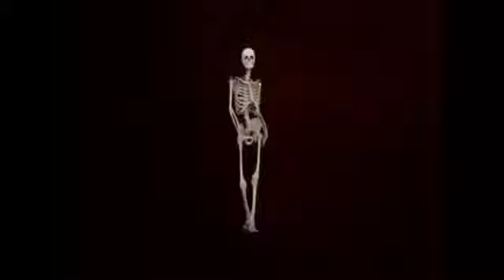ESQUELETOS LOQUENDO 1